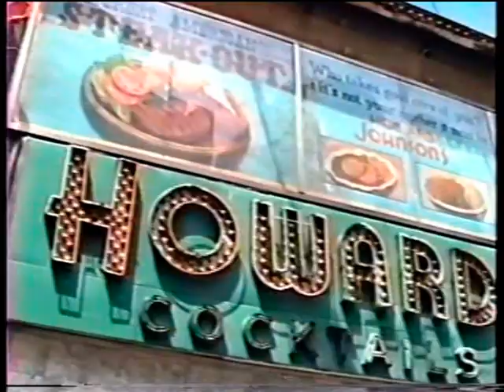20 Dunstan Terrace with Max Wilson, part one May, 1992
Max interviews Julie Herrod and Phil Lumsden about the movies and theatre. In Part Two he introduces Larry Eastwick and P Segal to the 20 Terrace audience with theatre reviews and entertainment suggestions.
Gertrude Lawrence is remembered by Miles Norton.